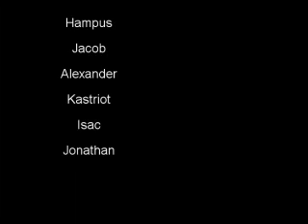Pavic The Movie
mannen, myten, besvikelseN...